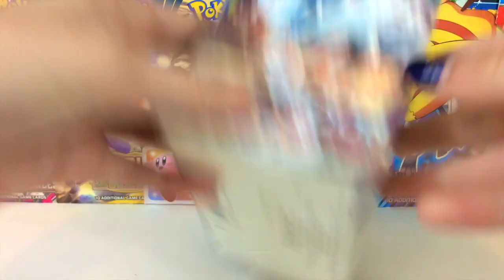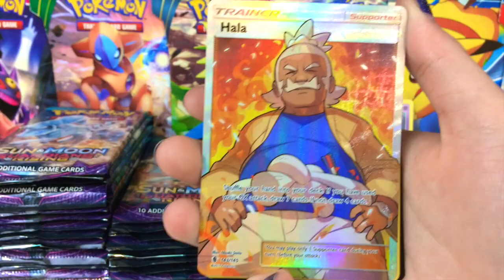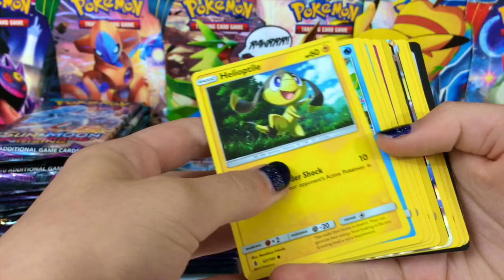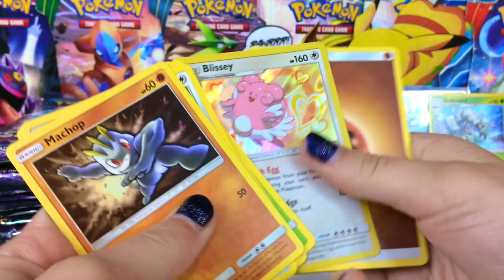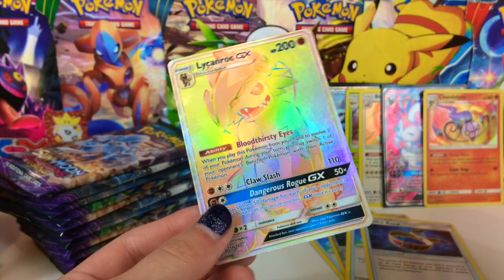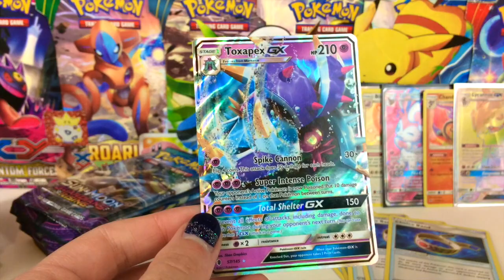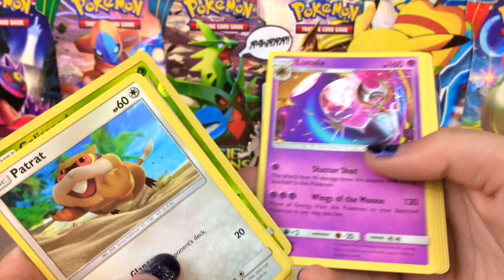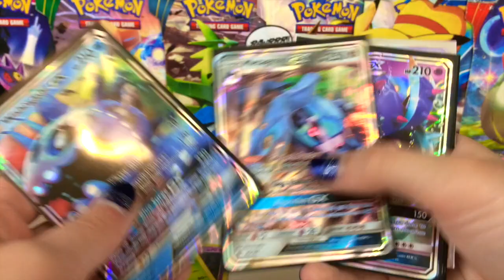GUARDIANS RISING POKEMON BOOSTER BOX OPENING!!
WHAT A BOX!